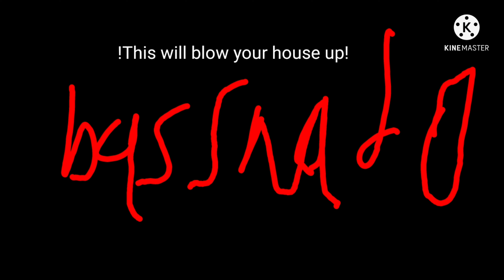BASSNADO THEME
Bassnado

Survival reward 425
gamemode Info: Dont get near the tornado watch out for 750 studs volume!
objective: dont go near the tornado it will kill you easily!